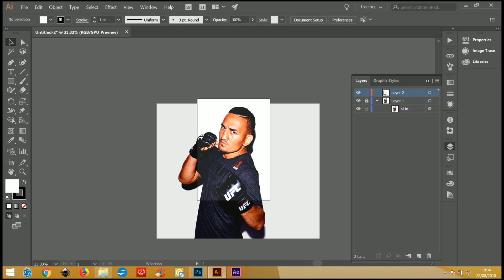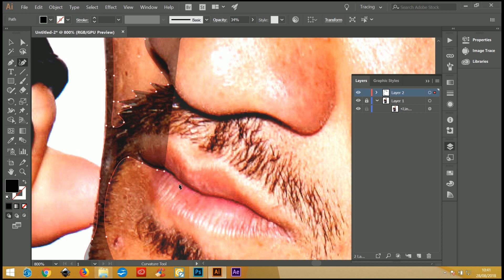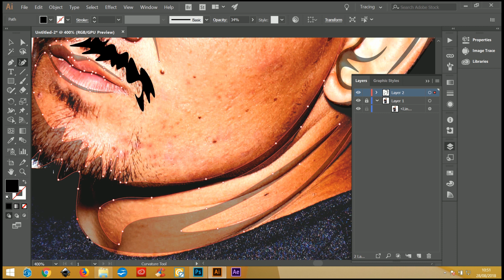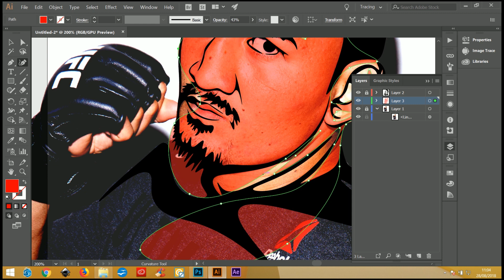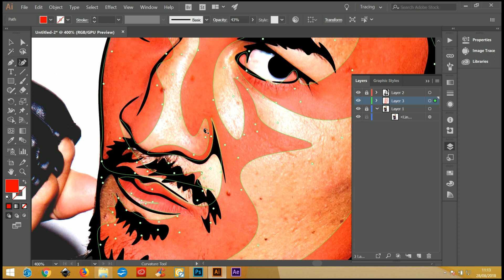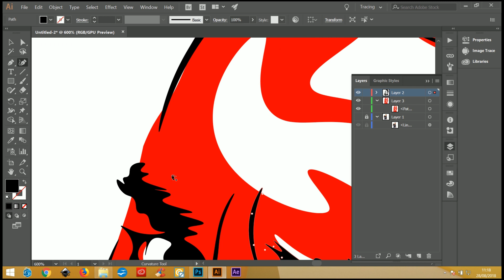Max Holloway Stencil Speedart / Adobe Illustrator / Free Download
UFC Fighter Max Holloway Stencil Speedart.

The final version of the art is available to download for the personal use as always from this link:

Music from the YouTube resources.